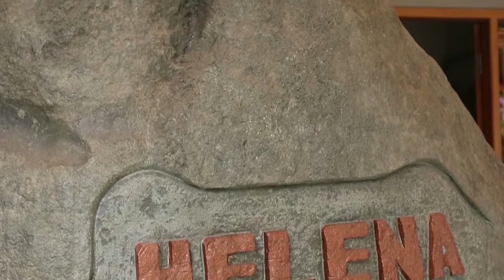Helena Guest House, Penginapan Unik di Tengah Kota Malang